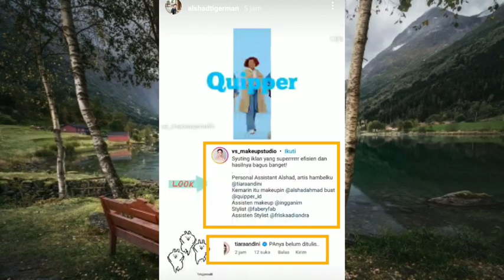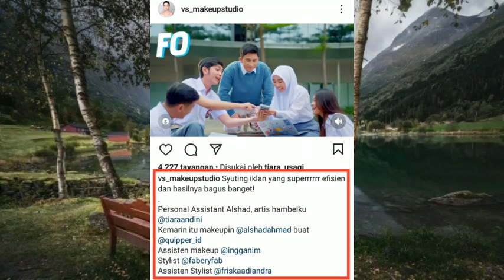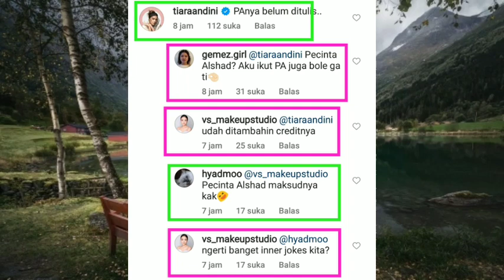Tiara Andini si serba bisa Penyanyi Host Pelawak Pemain Film dan P A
√.Hai Sahabat Tishad dimanapun kalian berada selamat datang di Channel @Tishad Update yang selalu memberikan update terbaru Berita dan kabar seputar Couple kesayangan kita 'Alshad Ahmad dan Tiara Andini' .